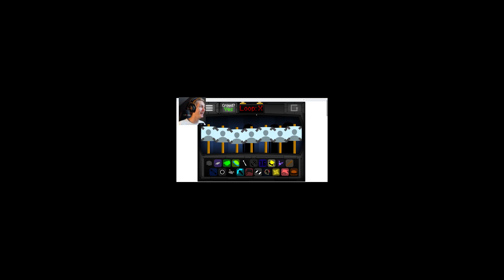THIS IS A FUNNY AND GOOD MOD - Incredibox Memorbox V3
Banger mod once again, LET'S GO!

I've tried my hardest to find memorbox v4, but for the love of my life I can't fint it.. So if you have any re-uploads LET ME KNOW THANKS!